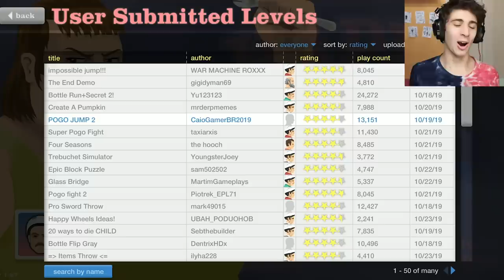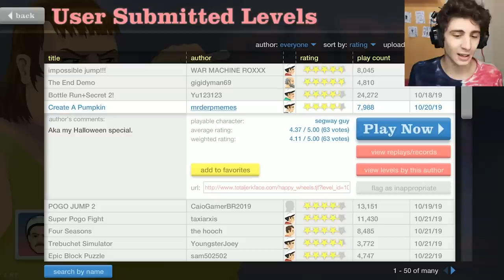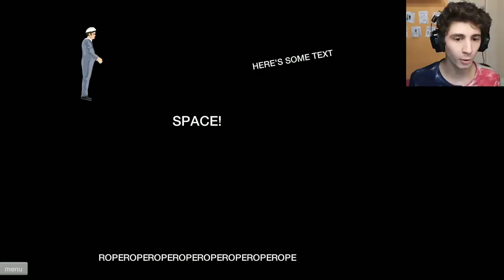UNA GITA TRANQUILLA… - Happy Wheels [Ep.162]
Una gita tranquilla su Happy Wheels